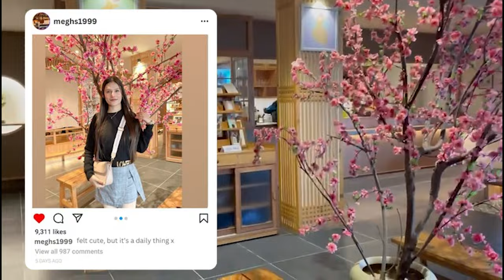Gangnam Korean Cafe | First Vlog Of 2024